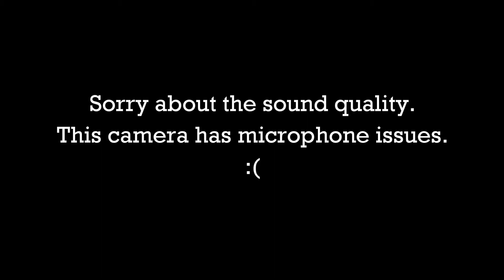Latino Jam Session! - Vlogtober - Day 26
Still catching up on these vlogtober entries. Please bare with me. Only a couple more to go. :) On this night I had to rehearse for an event with a close friend of mine. I take you with me to the rehearsal.